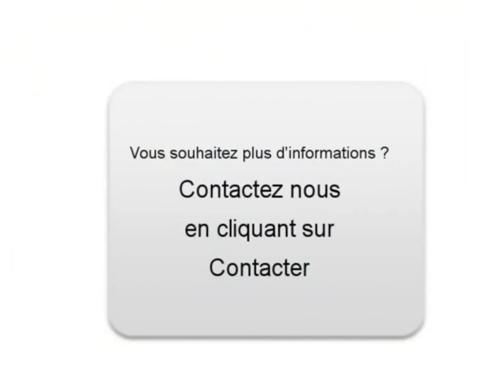Achat Vente une Chevrolet Captiva Saint Laurent de la Salanque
A vendre à  Saint Laurent de la Salanque  Occasion automobile Chevrolet Captiva de 21000 Km.
automobile occasion Autoenvideo : Achat Vente une Chevrolet Captiva  Saint Laurent de la Salanque  Pyrénées-Orientales